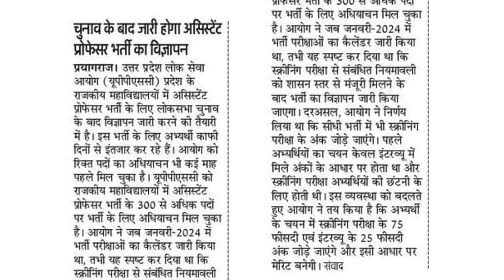UPPSC Assistant Professor New Vacancy Latest Updates 2024